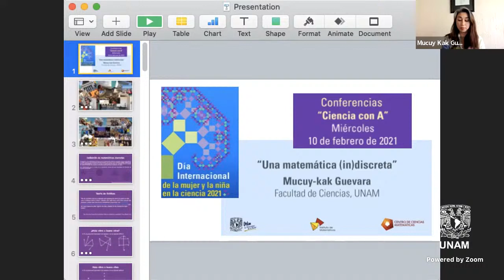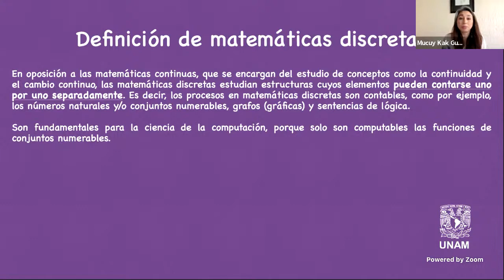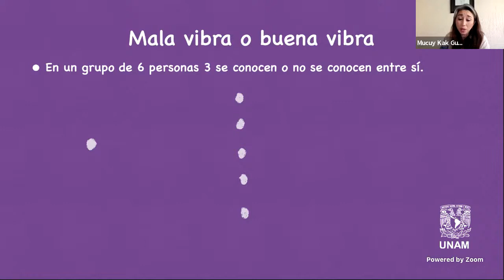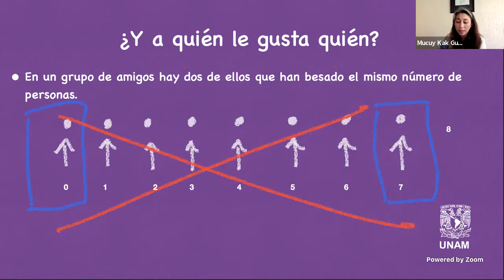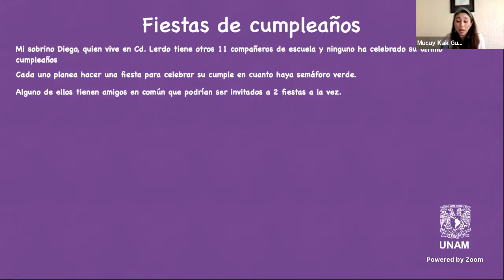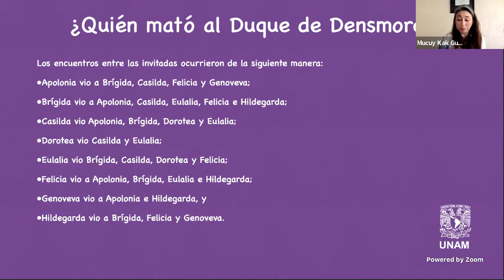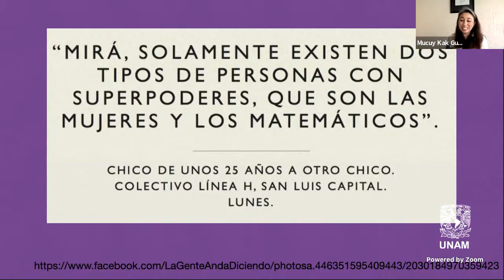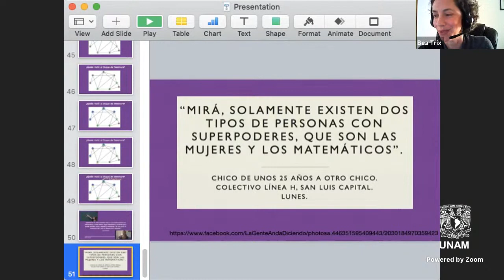CIENCIA CON A: "Una matemática (in)discreta" (Mukuy-Kak Guevara)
Resumen: Cuando alguien se topa con una matemática o un matemático, lo primero que se le ocurre preguntarle es alguna raíz cuadrada de un número de más de tres cifras o alguna otra operación complicada y la realidad es que los matemáticos somos como cualquier otra persona y no todos somos buenos para el cálculo mental.

No todos hacemos matemáticas que usan números o cuentas, a veces nuestros objetos de estudio son más geométricos o algo más simple (como puntos y líneas). Veremos algunos ejemplos de problemas que no usan complicadas fórmulas matemáticas, pero que mantienen entretenidos a algunos matemáticos.

Día Internacional de la Mujer y la Niña en la Ciencia 2021